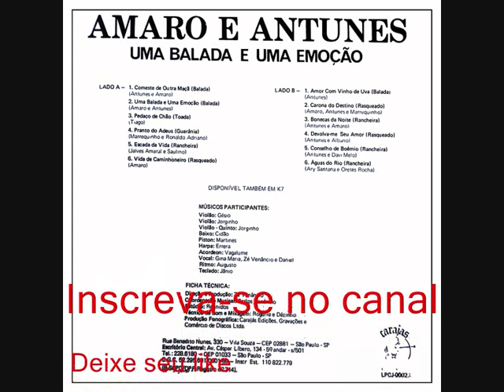03 Pedaço De Chão - Amaro e Antunes - Uma Balada E Uma Emoção (1986)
Amaro e Antunes - Uma Balada E Uma Emoção (1986)